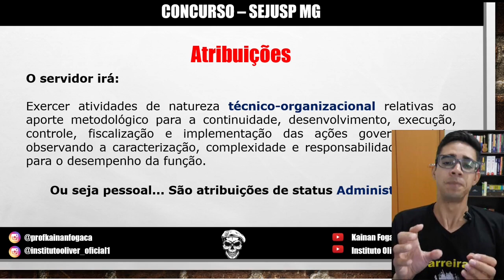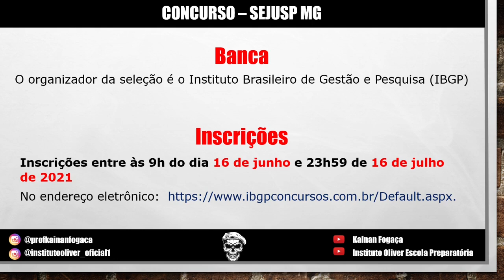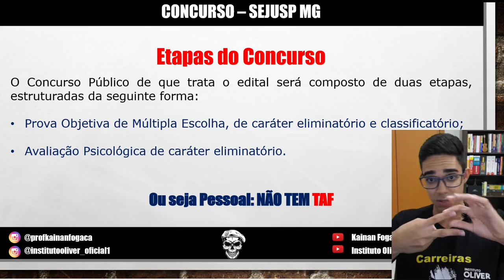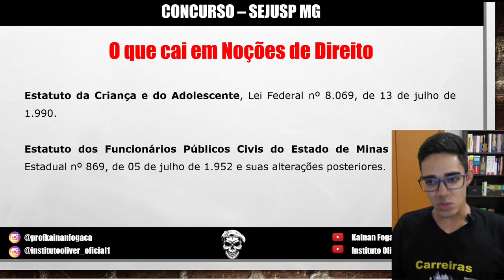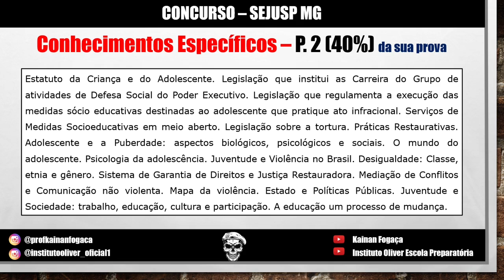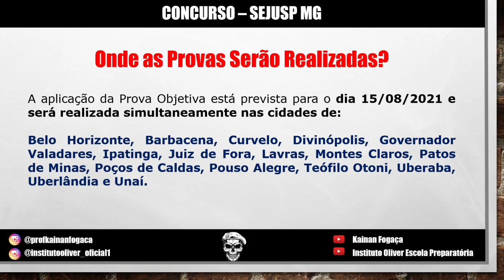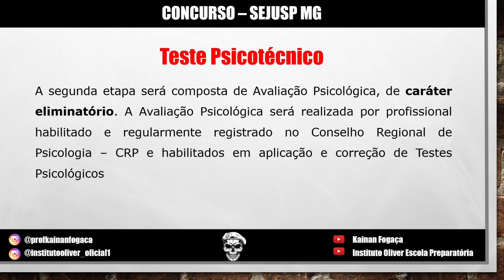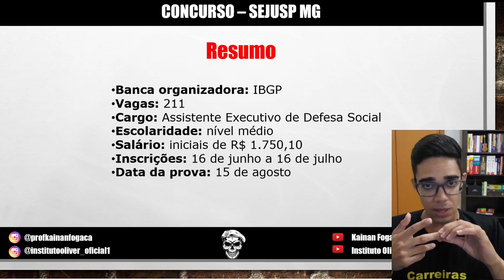Concurso SEJUSP MG - Saiu o edital! com Prof. Kainan Fogaça